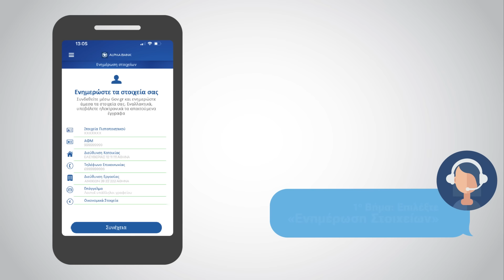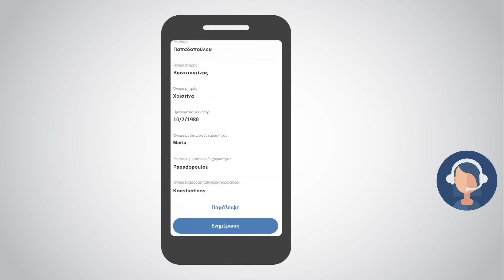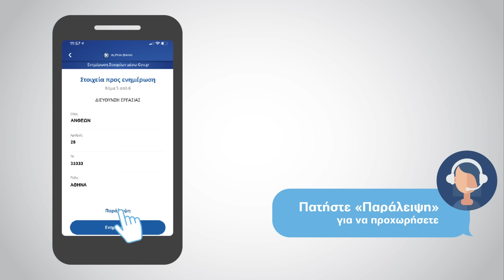Ενημερώστε τα στοιχεία σας online, μέσω eGov-KYC από το myAlpha Mobile | Alpha Bank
Συνδεθείτε στο myAlpha Mobile app από το κινητό σας και ενημερώστε τα προσωπικά σας στοιχεία στην Alpha Bank μέσω της υπηρεσίας eGov-KYC, χωρίς επίσκεψη σε Κατάστημα. Ενημερώστε online τα στοιχεία σας όπως στοιχεία ταυτότητας, διεύθυνση κατοικίας και εργασίας, τηλέφωνο κατοικίας, ΑΦΜ, εισόδημα και επάγγελμα. Ολοκληρώστε τη διαδικασία σε 8 βήματα:

1. Ανοίγετε την εφαρμογή myAlpha Mobile στο κινητό χρησιμοποιώντας τους κωδικούς σας ή τα βιομετρικά σας χαρακτηριστικά. Από το περιβάλλον της Επισκόπησης επιλέγετε το burger menu που βρίσκεται πάνω αριστερά. Στο μενού που θα εμφανιστεί επιλέγετε «Ενημέρωση Στοιχείων». Στην οθόνη θα εμφανιστούν τα τρέχοντα στοιχεία σας και επιλέγετε «Συνέχεια».

2. Στη νέα οθόνη που θα εμφανιστεί επιλέγετε «Ενημέρωση μέσω Gov.gr».

3. Μεταφέρεστε στο περιβάλλον του gov.gr, όπου θα πρέπει να συνδεθείτε στην εφαρμογή χρησιμοποιώντας τους προσωπικούς σας κωδικούς TAXISnet. Αφού πληκτρολογήσετε το Username και το Password σας, επιλέγετε «Σύνδεση».

4. Για να προσχωρήσετε, συμπληρώνετε στο σχετικό πεδίο τον κωδικό μίας χρήσης που λάβατε στο κινητό σας και επιλέγετε ξανά «Σύνδεση».

5. Στην επόμενη οθόνη, μπορείτε να δείτε τα διαθέσιμα προς ενημέρωση στοιχεία σας. Ελέγχετε τις τιμές των στοιχείων, συμπληρώνετε το πεδίο συναίνεσης στο κάτω μέρος της οθόνης και επιλέγετε «Έχω ελέγξει τις τιμές των στοιχείων μου και επιθυμώ να συνεχίσω».

6. Στη συνέχεια, στην οθόνη θα εμφανιστούν όλα σας τα στοιχεία και μπορείτε να προχωρήσετε επιλέγοντας «Ενημέρωση» για τα στοιχεία που θέλετε να επικαιροποιήσετε και «Παράλειψη» για τα στοιχεία που δεν επιθυμείτε να ενημερώσετε.

7. Αφού ολοκληρώσετε την ενημέρωση του συνόλου των στοιχείων που επιλέξατε, θα χρειαστεί να συμπληρώσετε το πεδίο «Δήλωσης εγκυρότητας των στοιχείων» και να επιλέξετε «Επιβεβαίωση» για να προχωρήσετε.

8. Θα εμφανιστεί οθόνη δεύτερης ταυτοποίησης, όπου με την επιτυχή συμπλήρωση του 4ψήφιου προσωπικού σας κωδικού ή των βιομετρικών σας χαρακτηριστικών, θα ολοκληρωθεί και επίσημα η ενημέρωση των στοιχείων σας και θα εμφανιστεί το σχετικό μήνυμα στην οθόνη σας. Επιλέγετε «Τέλος» για να ολοκληρώσετε τη διαδικασία.

Διαβάστε περισσότερα για την ενημέρωση των προσωπικών σας στοιχείων μέσω eGov-KYC

Ενημερωθείτε για τους τρόπους με τους οποίους μπορείτε να προχωρήσετε σε online ενημέρωση των στοιχείων σας στην Alpha Bank

Παρακολουθήστε μια σειρά από σύντομα how-to βίντεο για τις λειτουργίες και τις δυνατότητες που σας παρέχουμε μέσα από το myAlpha Web και το myAlpha Mobile